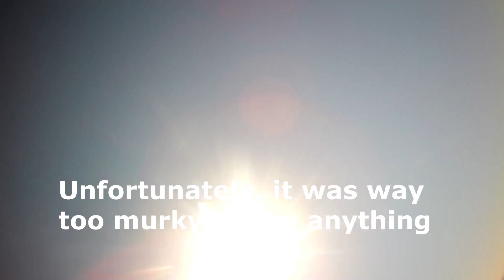She Saves the Day with a Nice Halibut!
Porta-Bote Set-up: 2009 12 foot Gen IV paired with a 2019 6hp 4 stroke Yamaha outboard.

Rods and Reels:

Lingcod/Halibut:
Tsunami Carbon Shield II 7' XH
Piscifun Alijoz 400

Rockfish/Lingcod/Salmon/Halibut:
Tsunami Trophy Jigging Rod 7' XH
Piscifun Alijoz 300

Salmon/Halibut:
Okuma Classic Pro 7'6" M
Okuma Magda Pro 20

Shimano Socorro 5000

Salmon/Steelhead/Perch:
St. Croix Salmon-Steelhead Rod 8'6"
Shimano Nasci 3000

Diawa BG 6000

CrabSnare/Sharks/Rays:
Diawa FT 10'
Penn Fierce 2 5000

Trout/Panfish:
Ugly Stik Elite 7'
Shimano Sedona 1000

Bass:
Entsport E Series 7'
Kastking Royale Legend

Other Fishing Gear:
Spyderco WaterWay (fixed blade)
Spyderco Siren (folding blade)
Promar Elite Gaff 4'
Trident 5/16" Fish Stringer
Rapala 9" Fish Gripper
Frabill Expandable Bump Board
Frabill Sportsman Landing Net
Danielson Salmon Net

Porta-Bote Gear:
Standard Horizon VHF Radio
Life Jacket
Bilge Pump
Garmin Striker 4
Floating Seat Cushions
Canoe Seat
Tie Down Loops (for cargo bag, 12")
Cannon Rod Holders

Camera Gear:
GoPro Hero 8 Black
Micro SD Card
Chest Mount
GoFish Underwater Camera